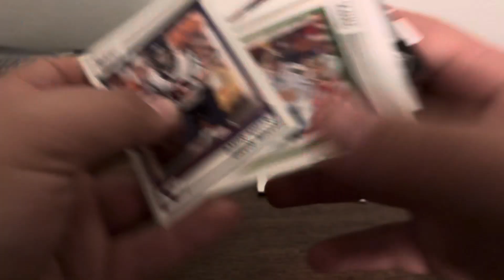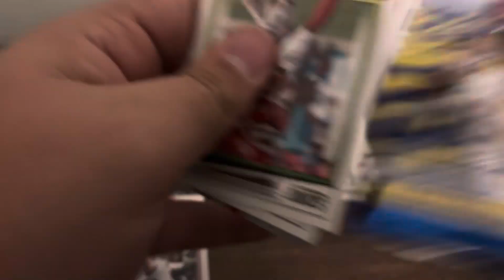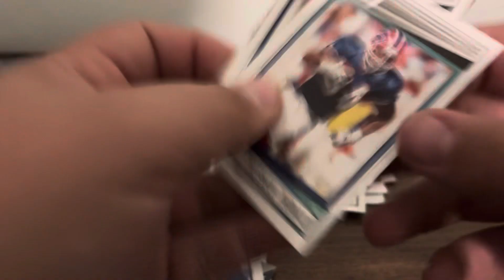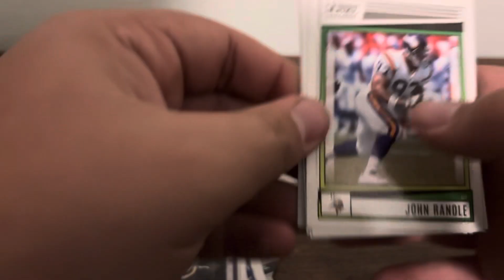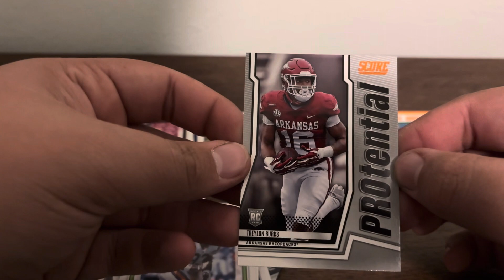More Dollar General Football Cards!!!!